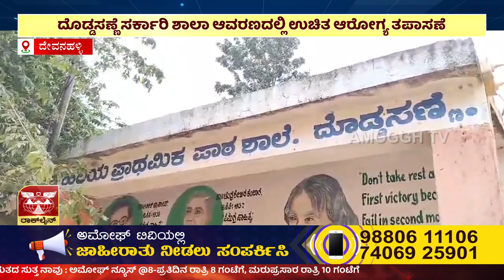ಅಮೋಘ್ ನ್ಯೂಸ್ | Amoggh News I 8pm |21-07-2024